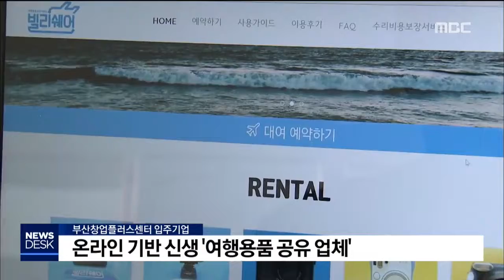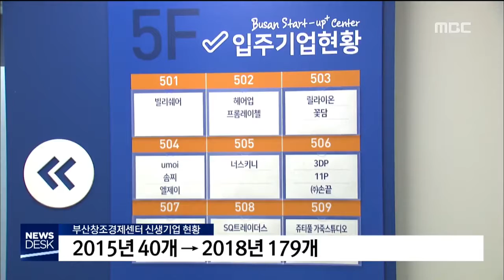창업취업 두마리 토끼를 잡아라 부산MBC20190103